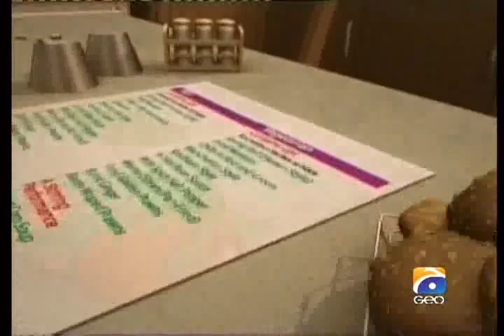Pudgies Chicken & Fruit salat with special Tips by Farah Jahanzeb 2-3